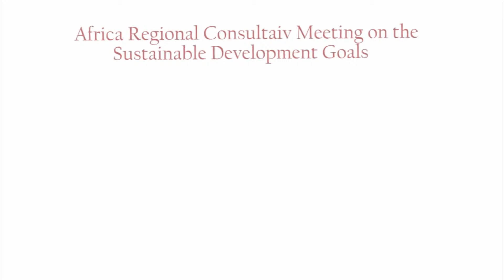Africa Regional Consultative Meeting on the Sustainable Development: Ms Fatima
November 4, 2013 Africa Regional Consultative Meeting on the Sustainable Development